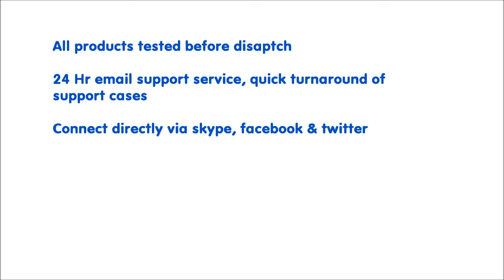Introduction to Tradexguru, we ship CCTV, LED lights, Apple accessories, Computing, tablets